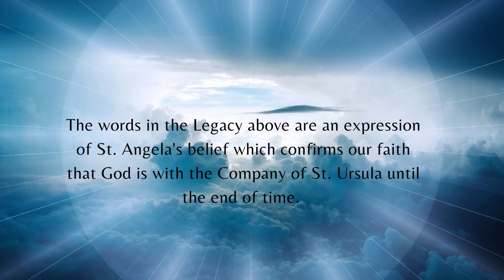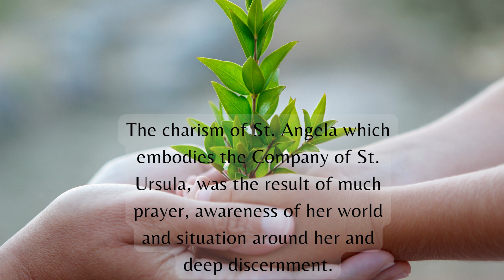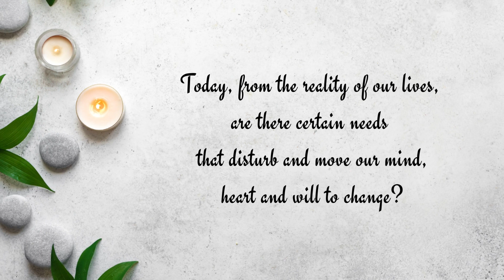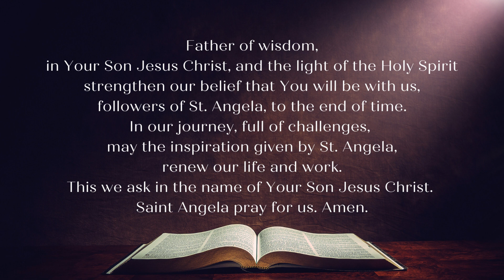Piazza St. Angela - FAITH - January 2023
He will never abandon this Company as long as the world lasts. Because, if He has planted it in the first place, who is there who can uproot it?. Believe it, do not doubt, have firm faith that it will be so. (Last Legacy: 7-11)